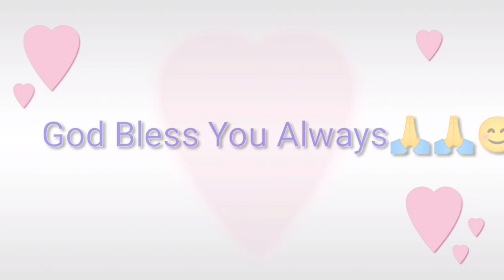NAGLUTO AKO. NG SNACKS SA MGA BATA